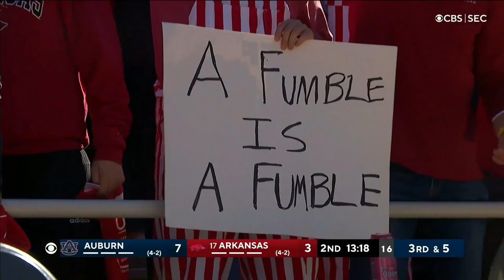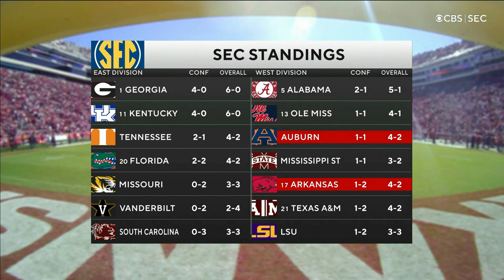Auburn @ Arkansas Football 2021